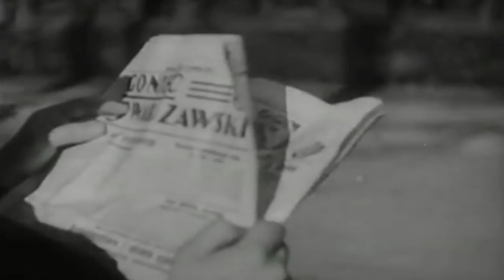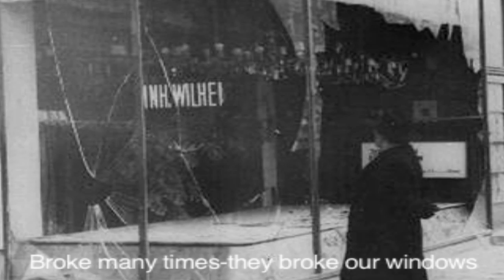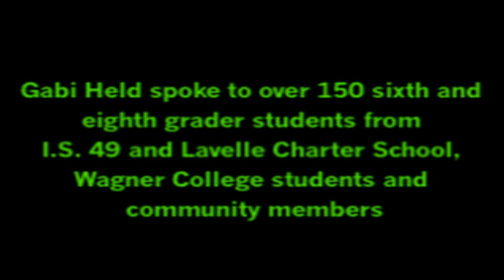The Story of Gabi Held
Gabi Held was 10 years old when he and his family were deported by the Nazis to Dachau and Bergen-Belsen from Hungary. After the war he became a boxer in Hungary, then served in the U.S. Navy. Today, Gabi Held lives in Staten Island, New York, with his wife Marianne and continues to speak to youth and community members in programs organized by the Holocaust Education Center at Wagner College. This video was edited from original footage by the Shoah Foundation Visual History Archive.